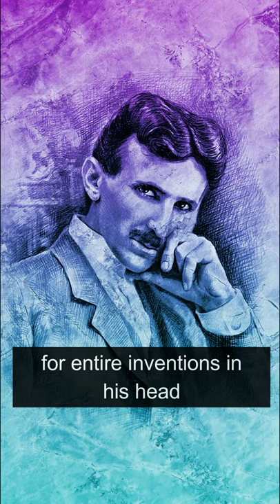5 People With Photographic Memory and Eidetic Memory - Super Memory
1. Nikola Tesla was known to memorize books, images and gather visions for entire inventions in his head, He was able to visualize a particular mechanism, and then able to test run the machinery, disassemble it and check for proper action,

2. Kim Peek could open a book, and read two facing pages at the same time, the left Eye reading the left page, the right Eye reading the right page,

He could read whole book in an hour, and remember whole book. In his lifetime, Kim memorised as many as 12,000 books,

3. Swami Vivekananda could memorize a book just by going through it for a single time, He mastered 10 volume of Encyclopaedia Britannica, When he was asked a few questions, he could say the answers word by word,

4. Teddy Roosevelt amazed people by rendering entire newspaper, after only a single reading. His memory served him to recall names of individuals, he had met, or spoke only once,

5. Stephen Wiltshire is a British artist and autistic savant, He is known for his ability to draw a landscape from memory, after seeing it just once, His work has gained worldwide popularity,